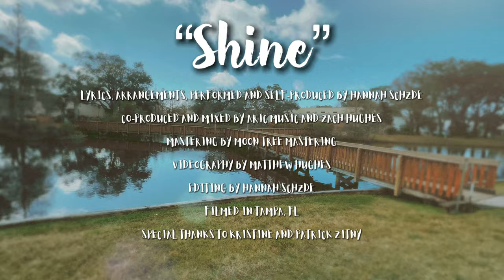"Shine" is a song about body positivity and self-love! (Official Music Video by Hannah Schzde)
Hannah Schzde ("Sheez-dae”) is a songwriter and violinist born and raised in Mexico City and now based in Boston, MA. Rhythmic and contagious, Hannah draws the majority of her musical inspiration from her roots and culture, leaning heavily onto Latin percussions and colorful lyrical metaphors that blur lines between reality and imagination.

"Shine"
Lyrics:
I’ve never seen the flowers hide away,
The vibrant pallet of their petals
I’ve never witnessed the clouds forbid
Themselves from the waters that make the rain

Everything in nature is beautiful,
Why wouldn’t everybody be as well?
Like the flare of the thunder, the shooting stars
Like the rainbow and the silver moon in the sky
We’re all here to shine

I’ve never witnessed the sun pull off their rays
With the tweezers of pure vanity
I’ve never seen the mountains pay much mind
To their rocky contour’s width and height

Forget about the make-up
Forget about the hair dye
At least for a while
Set off your innate glimmer
Spark your light, don’t dim it
Look inside and out
Embrace how radiant you are

Credits:
Lyrics, arrangements, performed and self-produced by  @Hannah Schzde
Co-Produced and mixed by  @Aric Official Music  and Zach Hughes
Mastering by Moon Tree Mastering
Videography by Matthew Hughes
Editing by Hannah Schzde
Filmed in Tampa, Fl
Special thanks to Kristine and Patrick Zitny